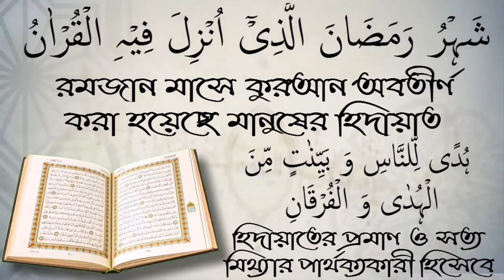সন্তানের মৃত্যুতে পিতা-মাতার ধৈর্যের পুরস্কার কি? শাইখ কাজি জাহিদ মাদানী।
সন্তানের মৃত্যুতে পিতা-মাতার ধৈর্যের পুরস্কার কি? শাইখ কাজি জাহিদ মাদানী স্বাগতম আপনাকে AL FURQAN media.